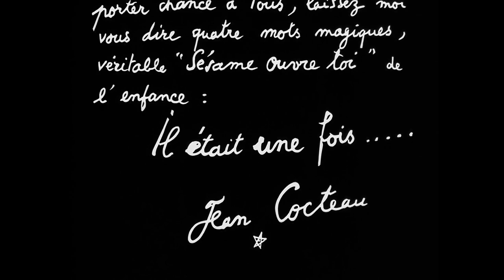"La Bella e la Bestia", 1946. Grafica, premessa.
Fin dall'incipit Cocteau dichiara il carattere finzionale dell'operazione: appare lui in persona a disegnare su una lavagna i nomi della troupe e riassume la PREMESSA con un intervento GRAFICO scritto a mano. La bella e la bestia (La belle et la bête, r. di Jean Cocteau, 1946, F).